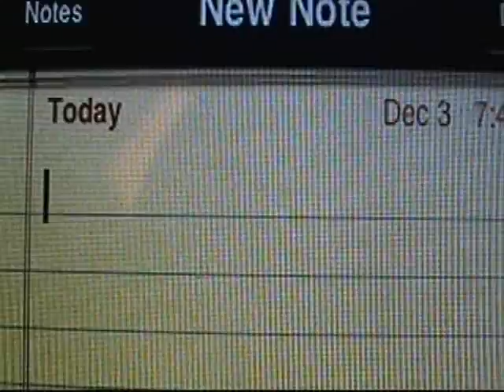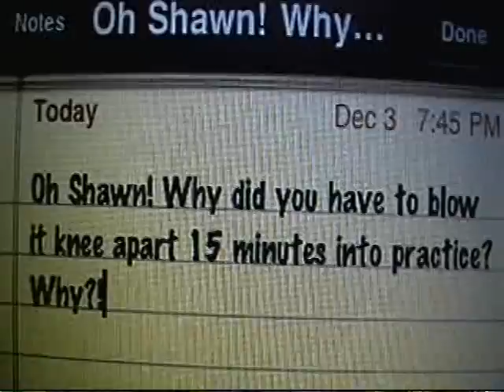Shawne Merriman is a BILL! (madden)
When the Bills claimed Merriman off waivers, many thought he would help their horrible pass rush. This wouldnt be the case, however as he was placed on IR weeks later, with the only action he saw all year being 15 minutes of practice. Please, find it in your hearts to forgive Shawn for having a horrible body. I know he thanks you...I MADE THIS BEFORE HE RESIGNED!!